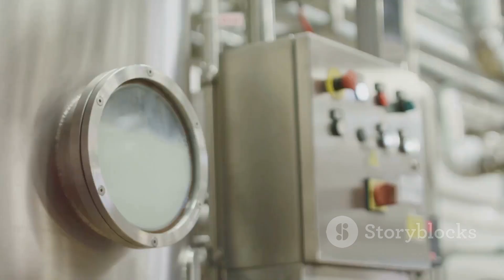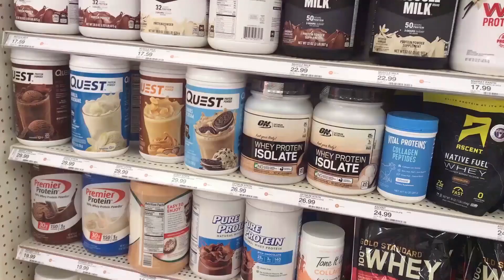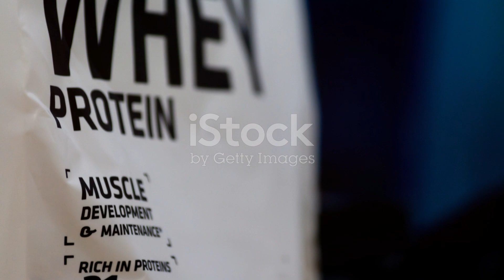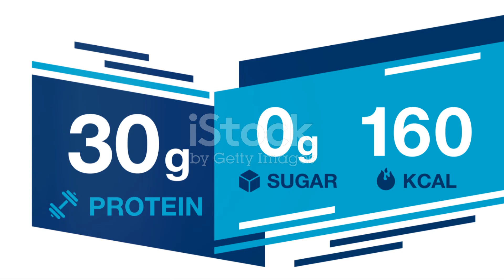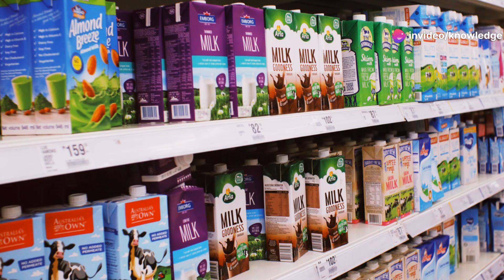How Whey Protein is Made: From Milk to Muscle Fuel#WheyProtein#FitnessJourney#MuscleBuilding#Protein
Title:How Whey Protein is Made: From Milk to Muscle Fuel

Uncover the secrets behind whey protein and its incredible benefits for muscle growth and strength! In this video, we'll explore the fascinating journey of whey protein from milk byproduct to the protein-rich powder beloved by athletes and fitness enthusiasts. Learn about the cheesemaking process, the separation of casein and whey, and the rigorous filtration and pasteurization steps that ensure purity. Discover the differences between whey protein concentrate, isolate, and hydrolysate, and find out which type suits your goals best. Perfect for anyone looking to boost their fitness regimen!